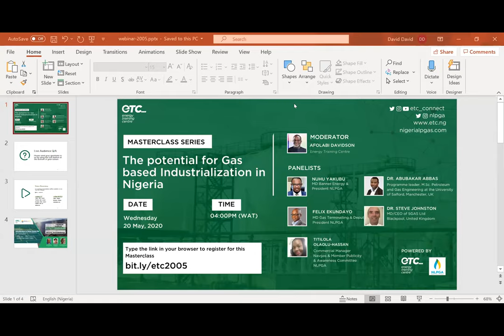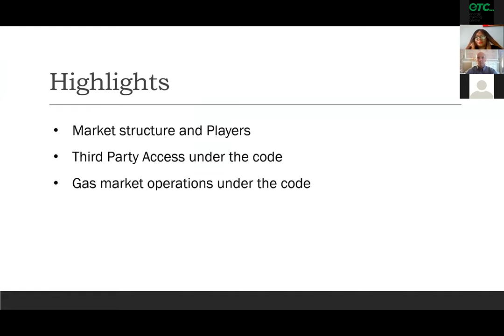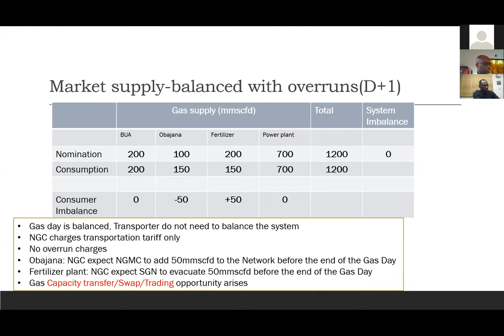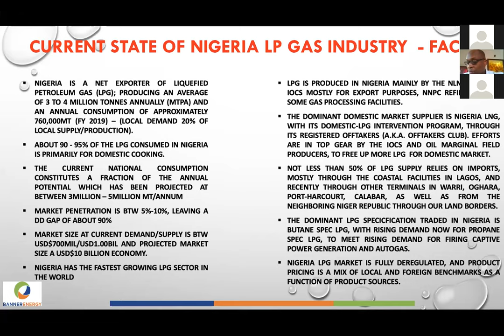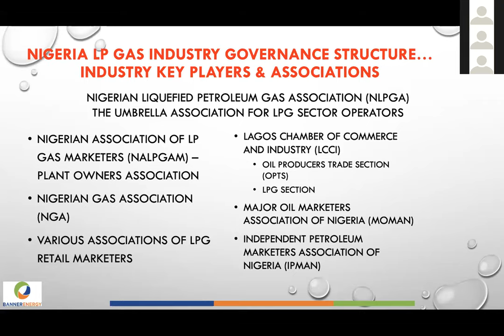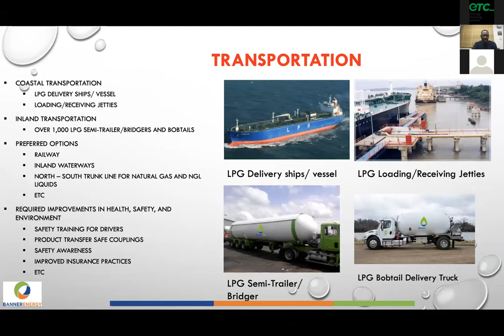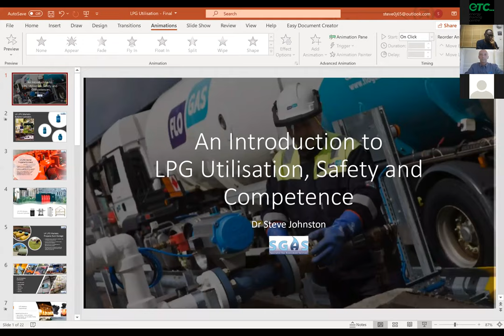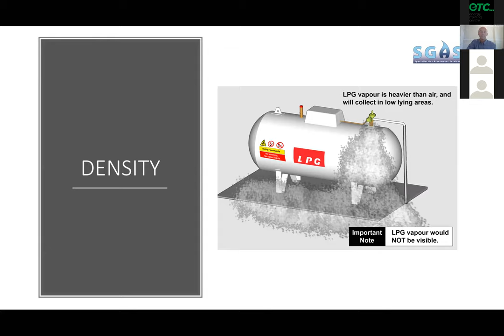The Potential for Gas Based Industrialization in Nigeria Masterclass Part 1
A part of the ETC Masterclass series, we were joined by a seasoned panel of experts from around the world to discuss the potential for Gas based industrialization in Nigeria.
Some of the key discussions included;
1. Regulations & frameworks
2. Issues with Nigeria's Gas complexes & case studies from other countries
3. The case for Propane to Power
4. Starting a gas business
5. Gas business market entry barriers and how to overcome some of them
6. Safety measures and guidelines for your gas business
7. An in-depth look at the Gas Network Code

For more on our upcoming webinars, training, and masterclass, please visit our